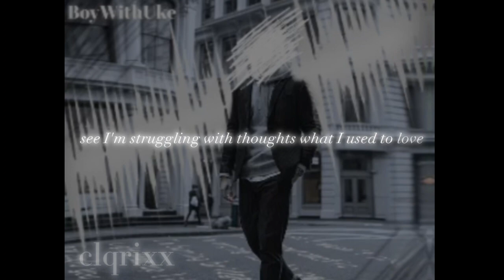King Of Nothing (Extended Version)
credit boywithuke